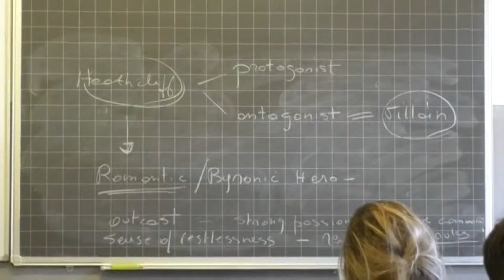Maturità, prima prova scritta: "tracce di ampio respiro con tanti spunti da autori viventi"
Maturità, questa mattina la prima prova scritta per oltre 11 mila studenti liguri. Tra le tracce: Pascoli, Verga, Segre e Colombo e temi come la pandemia, la musica e l'iperconnessione. Il parere di Ezio Delfino, preside di liceo e Pres. dell'Ass. Dirigenti Scolastici - DISAL